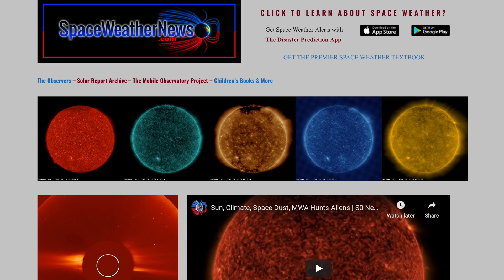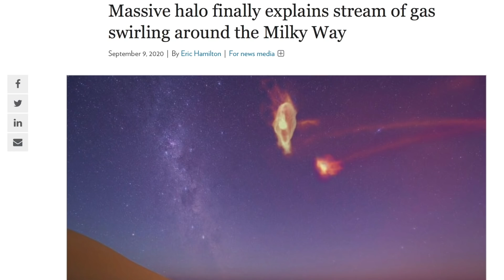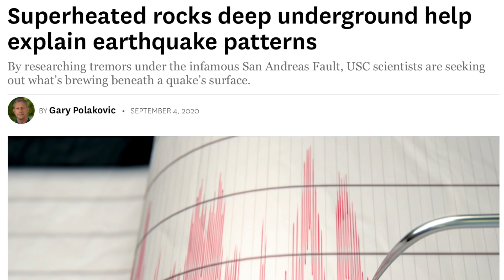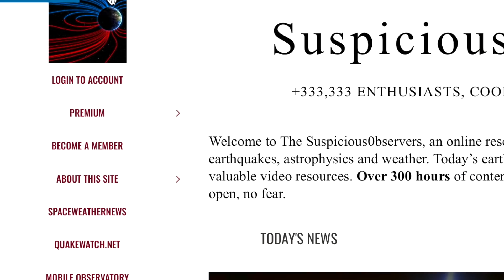Cosmic Ray Health Alert, San Andreas Fault | S0 News Sep.10.2020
Daily Sun, Earth and Science News - Get THE DISASTER PREDICTIONS APP for the only space weather health alerts on earth, plus real-time earthquake and solar flare data.